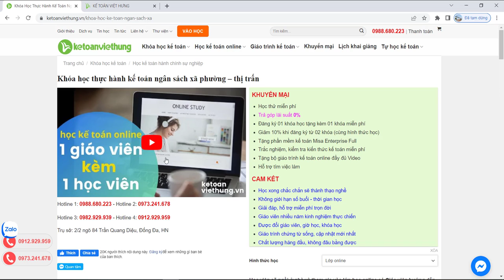Khóa học thực hành kế toán ngân sách xã phường - thị trấn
Khóa học thực hành kế toán ngân sách xã thành thạo phân bổ định mức chi tiêu – dự toán nguồn kinh phí & tự mình lên BCTC

- Hoàn tiền: 100% nếu không hài lòng.
- Thời gian học: Vô cùng linh hoạt từ 8h30 - 23h00.
- Số buổi học: Không giới hạn.
- Giáo trình động: Cập nhật liên tục trên website.
- Chứng từ sống: Thật 100%.
- Giáo viên: 100% kinh nghiệm trên 3 năm.
- Hỗ trợ miễn phí: trọn đời.

1. Các khóa học KẾ TOÁN DOANH NGHIỆP

2. Các khóa học KẾ TOÁN HÀNH CHÍNH SỰ NGHIỆP

3. Các khóa học LÝ THUYẾT KẾ TOÁN

4. Các khóa học KẾ TOÁN THUẾ

5. Các khóa học KẾ TOÁN TỔNG HỢP

6. Các khóa học KẾ TOÁN QUẢN TRỊ